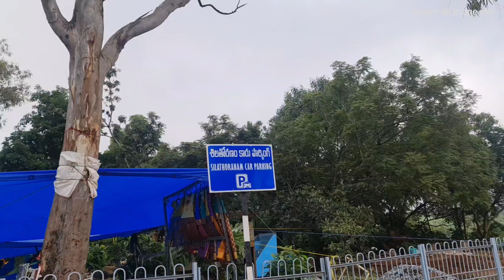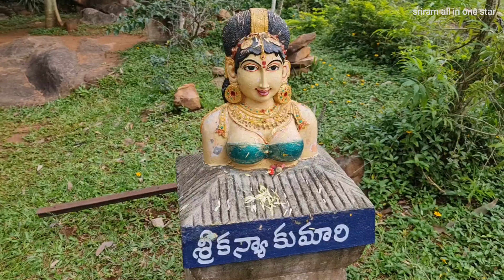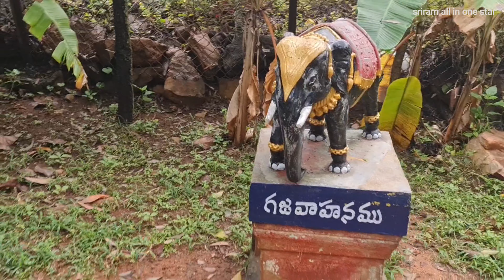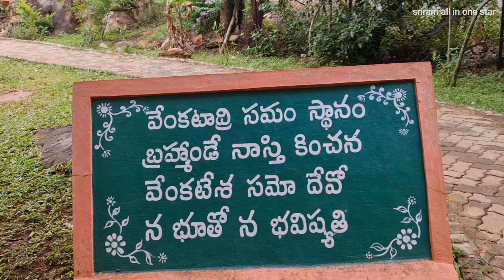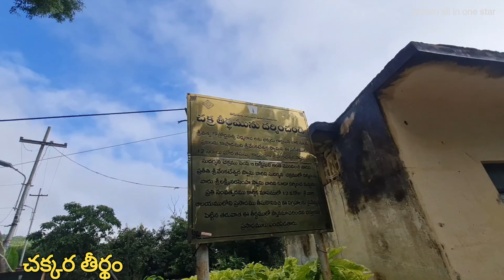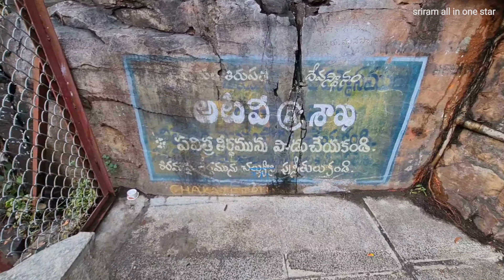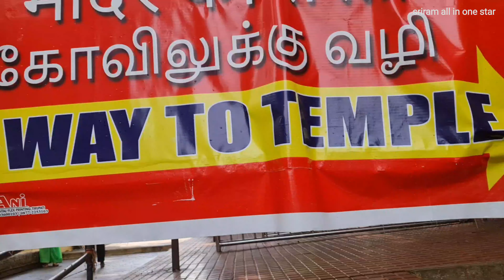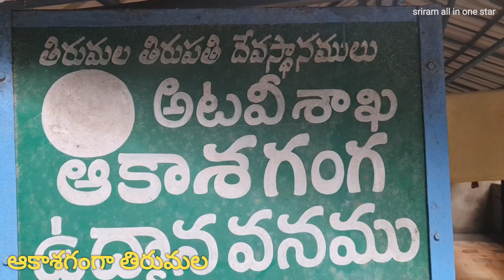THIRUMALA THIRUPATHI PLACES TO RS.150 - తిరుమలలో చూడవలసిన అందమైన ఆరు ప్రదేశాలు.taxi150రూపాయల తో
thirumala thirupati places to Rs.150 Teluguతిరుమలలో చూడవలసిన అందమైన ఆరు ప్రదేశాలు.50రూపాయలతో చూడండి